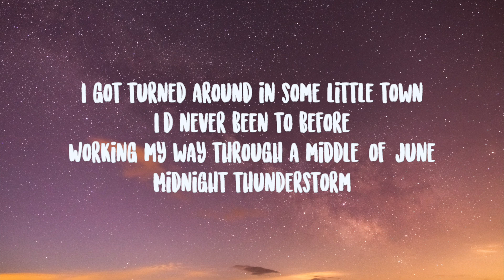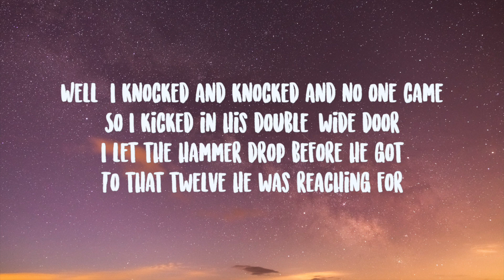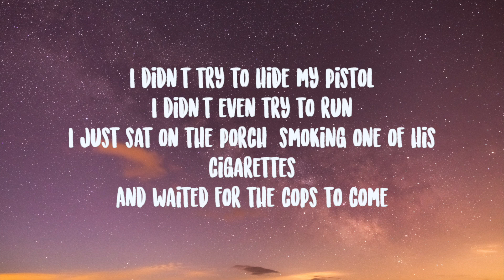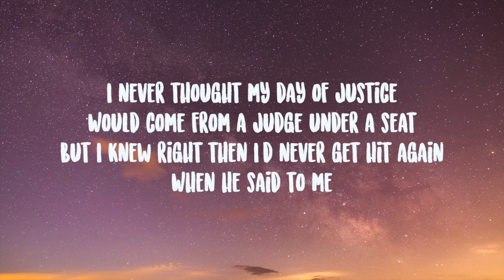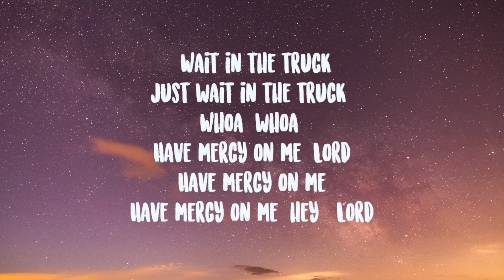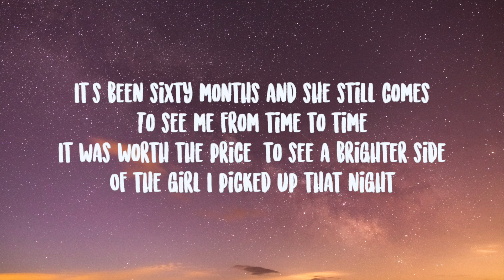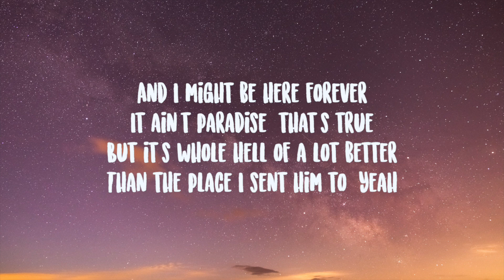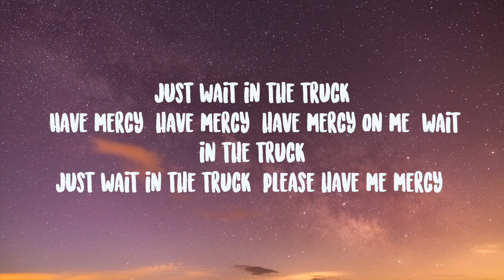Hardy- Wait In The Truck Lyrics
I got turned around in some little town
I'd never been to before
Working my way through a middle-of-June
Midnight thunderstorm
There was something in the headlights
It stopped me on a dime
Well, she was scared to death, so I said
"Climb in, " and then she climbed
Oh, yeah
Well, she was bruised and broke from head to toe
With a tear in her blood-stained shirt
She didn't tell the whole truth, but she didn't have to
I knew what had happened to her
I didn't load her down with questions
That girl had been through enough
I just threw it in drive, looked in those eyes
And I asked her where he was
I don't know if he's an angel
'Cause angels don't do what he did
He was hellbent to find the man behind
All the whiskey scars I hid
I never thought my day of justice
Would come from a judge under a seat
But I knew right then I'd never get hit again
When he said to me
"Wait in the truck
Just wait in the truck"
Well, I knocked and knocked and no one came
So I kicked in his double-wide door
I let the hammer drop before he got
To that 12 he was reaching for
I didn't try to hide my pistol
I didn't even try to run
I just sat on the porch, smoking one of his cigarettes
And waited for the cops to come
Whoa (whoa)
Have mercy on me, Lord
Have mercy on me
Have mercy on me (hey), Lord
It's been 60 months and she still comes
To see me from time to time
It was worth the price, to see a brighter side
Of the girl I picked up that night
And I might be here forever
It ain't paradise, that's true
But it's whole hell of a lot better
Than the place I sent him to, yeah
Wait in the truck (have mercy on me)
(Have mercy, have mercy, have mercy on me)
Wait in the truck (Lord, have mercy)
(Have mercy, have mercy, have mercy on me) have mercy on me, Lord
(Have mercy, have mercy, have mercy on me) wait in the truck
Just wait in the truck (please have me mercy)